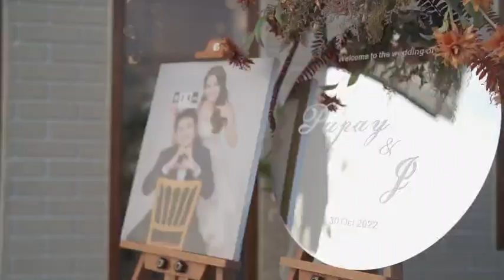งานแต่งลูกสาว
30ตุลาคม2565เป็นวันที่แม่ภูมิใจที่สุด